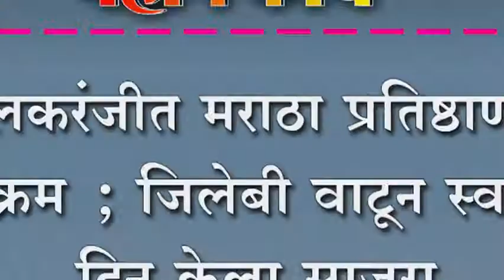इचलकरंजीत मराठा प्रतिष्ठाणचा उपक्रम ; जिलेबी वाटून स्वातंत्र दिन केला साजरा